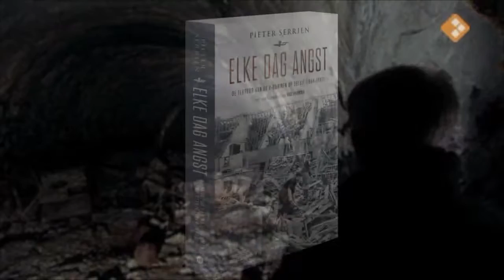Boektrailer Elke dag angst Dora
In "Elke dag angst" vertelt historicus Pieter Serrien het verhaal van de V-bommenterreur aan de hand van getuigenissen. Ook de gevangenenen van het onderaardse concentratiekamp Dora-Mittelbau, waar de V1 en V2 werden gefabriceerd, krijgen een stem.